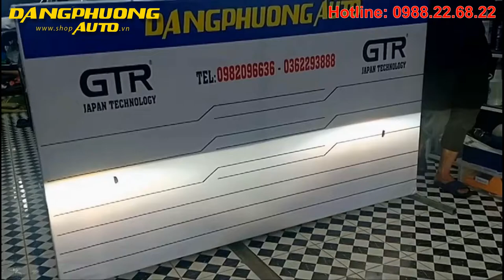Độ bi gầm Xenon GTR cho xe Nissan Navara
Ưu điểm khi độ bóng bi gầm xenon gtr xe Nissan Navara:
- Cho ánh sáng gấp 5 đến 10 lần ánh sáng nguyên bản bóng halogen:
   Một bóng đèn xenon gtr có hiệu suất phát sáng gấp 5 đến 10 lần bóng halogen nguyên bản theo xe. Khi độ đèn bi gầm Xenon GTR cho ô tô Nissa Navara sẽ mang lại ánh sáng vượt trội cho xe mà không có giải pháp tăng sáng nào hiện có trên thị trường đạt được. Điều này là một ưu điểm hàng đầu của việc độ đèn gầm cho xe hơi bi GTR nhất là khi chạy về đêm.
- Bảo vệ pha đèn xe ô tô:
   Độ đèn gầm xe bi xenon gtr khác hoàn toàn với bóng halogen truyền thống là không gây quá nóng bóng đèn dù hoạt động thắp sáng liên tục. Điều này giúp bảo vệ mặt dưỡng của xe rất tốt vì sức nóng từ đèn halogen sinh ra các tia UV, lâu ngày sẽ dễ làm hỏng mặt dưỡng của đèn.
- Thời gian độ bi gầm ô tô nhanh:
Tuy việc lắp đặt bi gầm xe ô tô yêu cầu cao về mặt kỹ thuật lắp đặt nhưng lại không quá nhiều công đoạn nên thời gian lắp đặt rất nhanh.

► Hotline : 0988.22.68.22